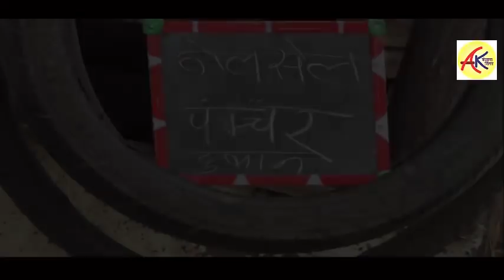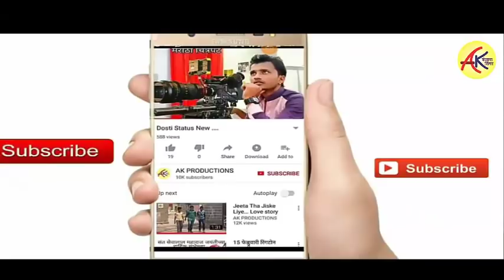BANJARA COMADY Short Film // बंजारा शाँट फिल्म //...Film By AKASH CHAVAN SOLAPUR ,,,Akash chavan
AK BANJARA SINGER SOLAPUR Akash chavan Belati